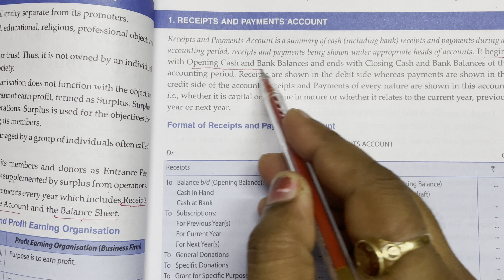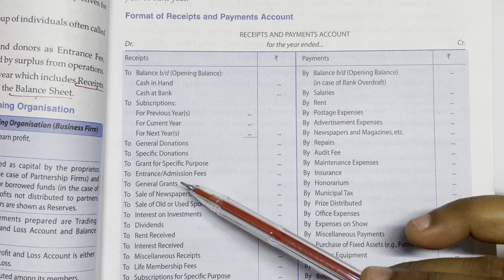Receipt and payment account NPO class 12th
Hello everyone 🙏🙏

 Or aap padh rhe hai

ACCOUNTANCY
ECONOMICS
AND BUSINESS STUDIES

with PURNIMA😍😍

Cbse board
Icse board

Accountancy
Economics
Business studies
Cost Accounting
Financial Management
Management Accounting
Corporate Accounting
Taxation
Etc.

Regards:- TEACHING WORLD CLASSES